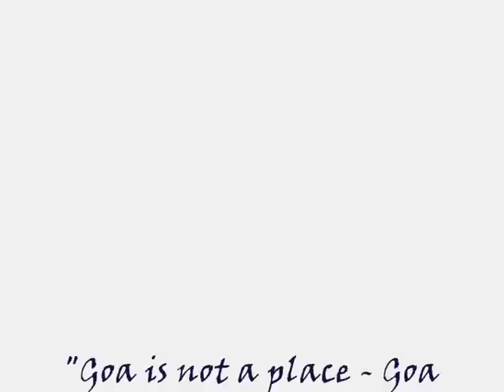X.I.S. - Mandragora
Artist: X.I.S., Song: Mandragora, Album: V.A. - Travelling vol.4 (Visionary, 1997), Genre: Goa trance.